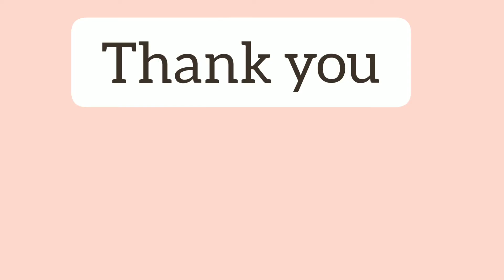Teacher's day drawing easily